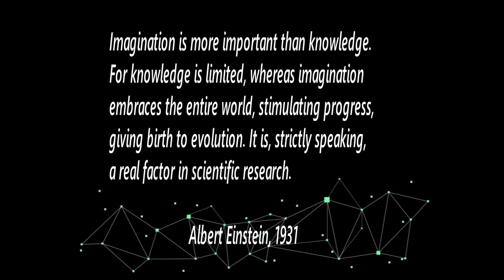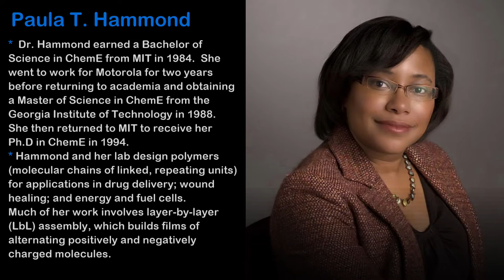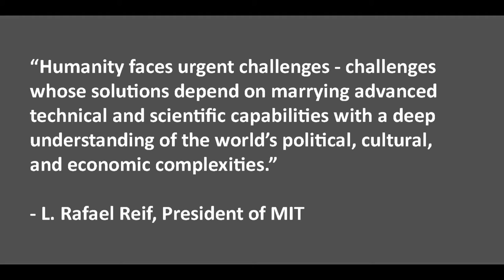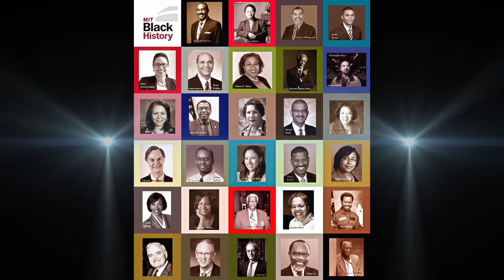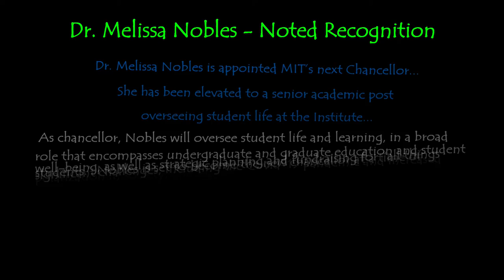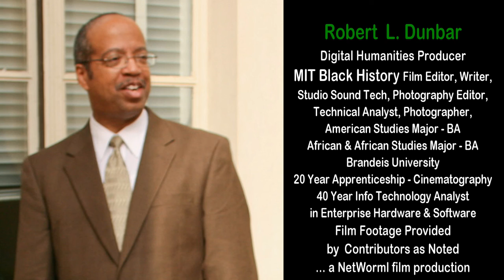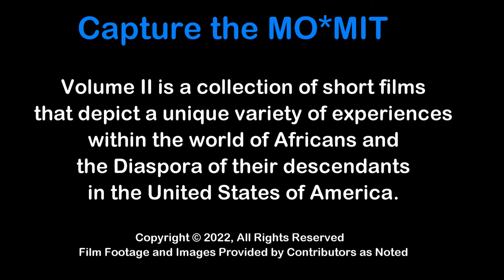MIT Black History Volume II - Institute Professor Dr. Paula Hammond in Perspective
Capture the MO*MIT (More of MIT) is a series of short films spanning the 150+ years of the Black Experience at MIT on the main web

Experience the four main social networking sites as well.
   They are located at the bottom of every page on the main MIT Black History website.
   They are Twitter, YouTube, SoundCloud & Goggle Blogger

Created and Produced by: Dr. Clarence G. Williams
Founder & Director of MIT Black History
                           -AND-
Robert L. Dunbar - Digital Humanities Producer
         Script Writer, Cinematography Editor, Sound Editor, Web Developer & Musicologist

MIT Black History

Pictures of MIT Undergraduates are courtesy of Somiya Kallo Photography - MIT Black Student Union 50th Anniversary...